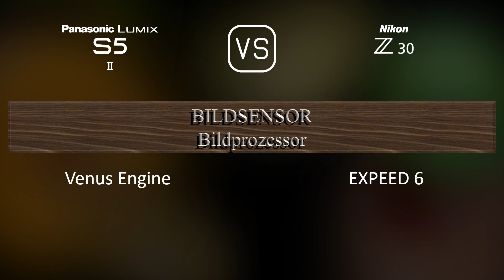Panasonic Lumix S5II vs. Nikon Z30: Ein Vergleich der technischen Daten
Dieses Video gibt einen Überblick über die Panasonic Lumix S5II und die Nikon Z30 in einem parallelen Technikdatenvergleich (comparison of specifications). Vielen Dank fürs Zuschauen.

00:25 EINFÜHRUNG
00:33 KAMERAGEHÄUSE
00:40 BILDSENSOR
01:01 BILD
01:16 OPTIK & FOKUS
01:41 BILDSCHIRM
01:58 SUCHER
02:13 FOTOGRAFISCHE FUNKTIONEN
03:06 VIDEOGRAFISCHE FUNKTIONEN
03:20 SPEICHERUNG
03:24 KONNEKTIVITÄT
03:49 ALLGEMEINE ANGABEN
04:07 SONSTIGE FUNKTIONEN